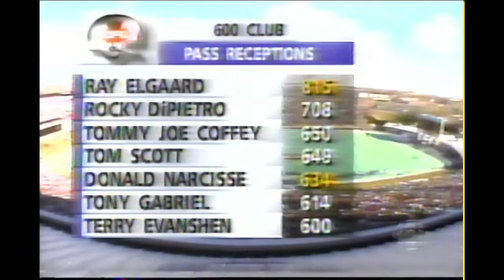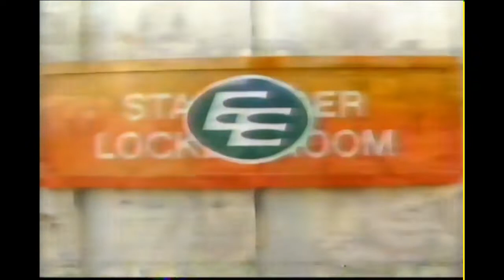October 22, 1995 - CFL - Saskatchewan Roughriders @ Calgary Stampeders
Quality isn't top notch but still is pretty good.